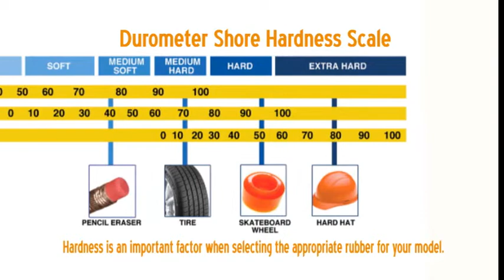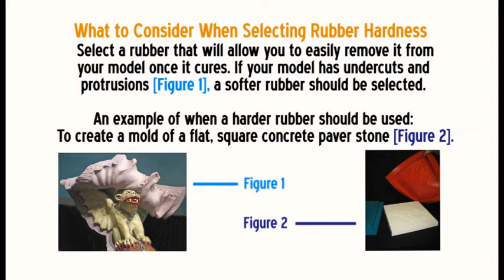Mold Making: Mold Rubber Hardness (Durometer)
Polytek® "Tek-Tip" videos feature information and tips related to mold making and casting.

In this "Tek-Tip" video, we discuss mold rubber hardness. We cover:

• Shore Hardness Scales
• Things to Consider when Selecting Rubber Hardness
• Polyurethane & Silicone Rubbers Samples